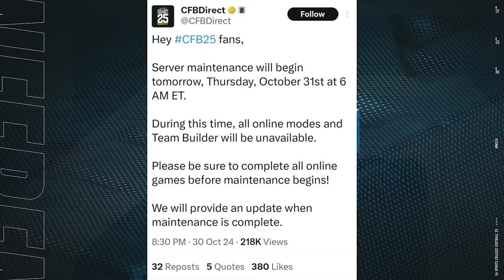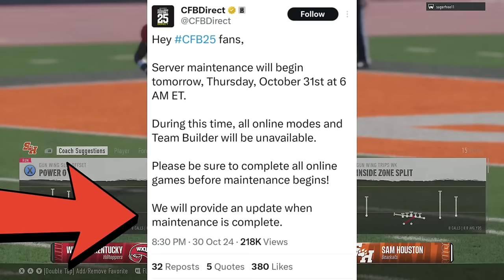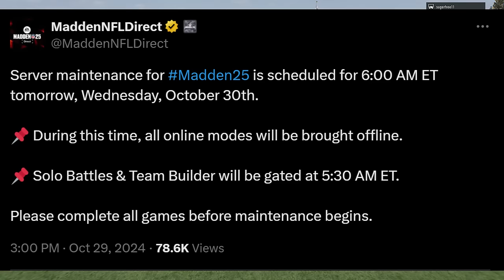EA Just Had A SECRET TITLE UPDATE to College Football 25 & Madden NFL 25! Here's What Changed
Save 5% on MUT 25 coins using my code "Moneyshot"

0:00 College Football 25 Title Update
3:36 Madden NFL 25 Title Update
6:42 Madden NFL 25 Player Ratings Update